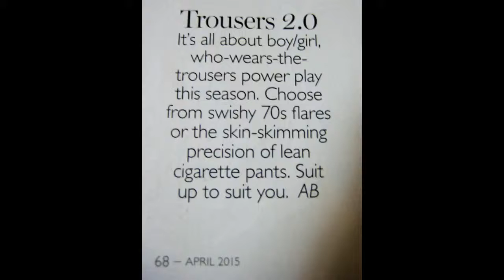Mel. Serjeant. COFA0931 Project 2 - Crafting Words: Creative Writing within the studio.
Creative Writing Journal _ ADDITIVE POETRY.

Soundtrack by Lemon Jelly
'Closer'
from Lost Horizons Album.